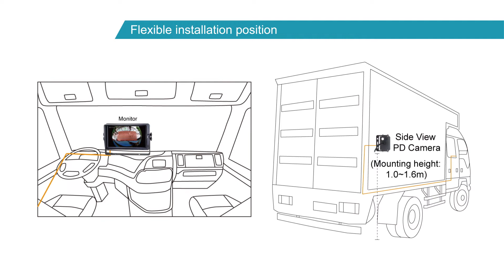Pedestrian Safety Detection System Single Camera